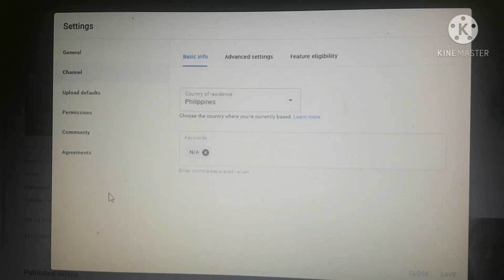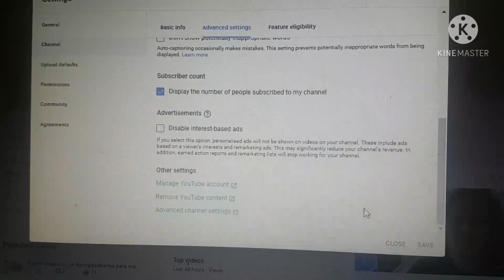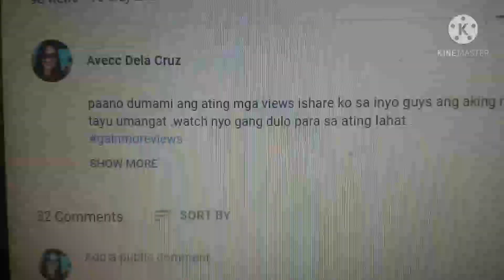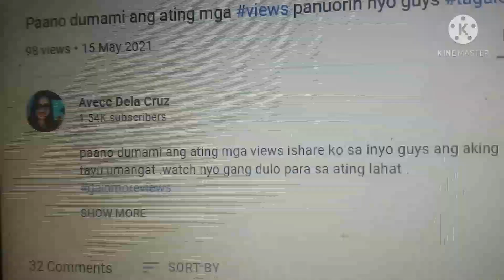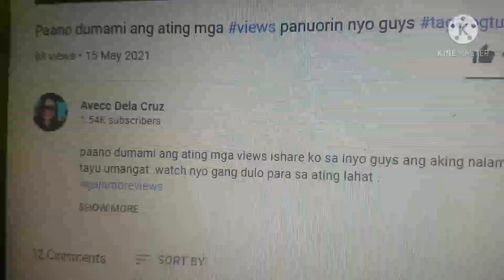HOW TO HIDE SUBSCRIBERS ON YOU TUBE CHANNEL@aveccdelacruz (tagalog tutorial)